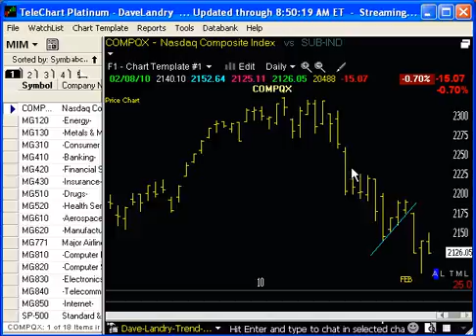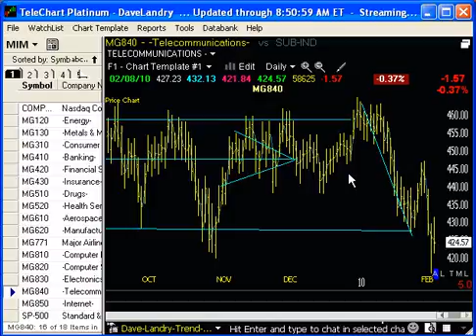Dave Landry's Market in a Minute for 02/09/10